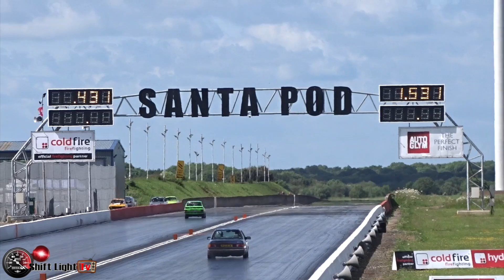Ford Escort Mk1 and Mk2 Drag Racing Compilation Video From 2017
Some of the best Mk1 Escorts and Mk2 Escorts from 2017 plus one bonus car at the end, that last raced in 2015, and is due back out again this year!!